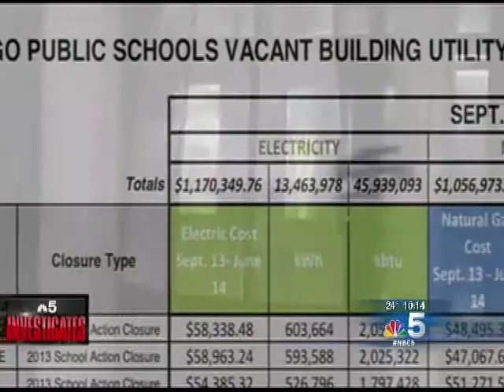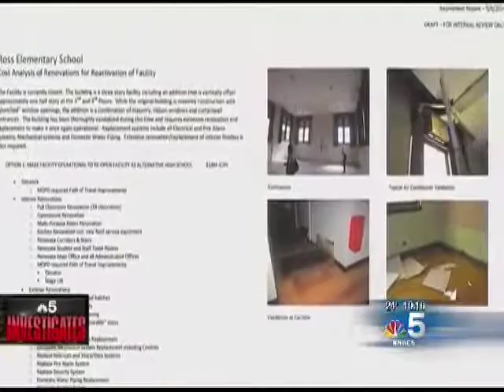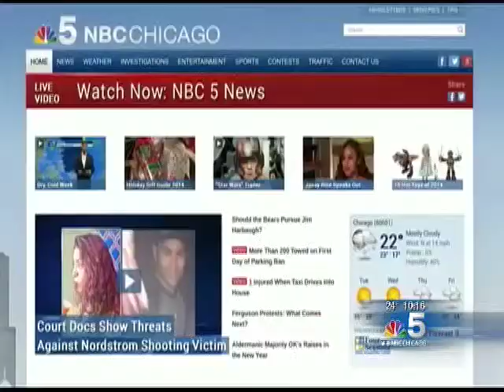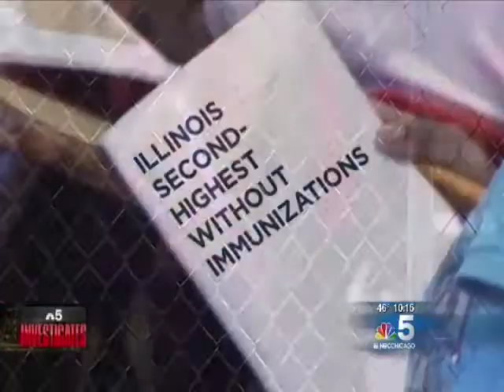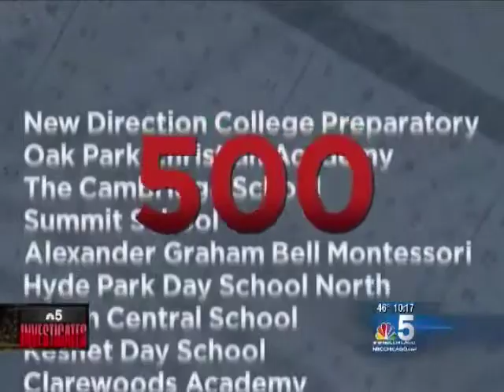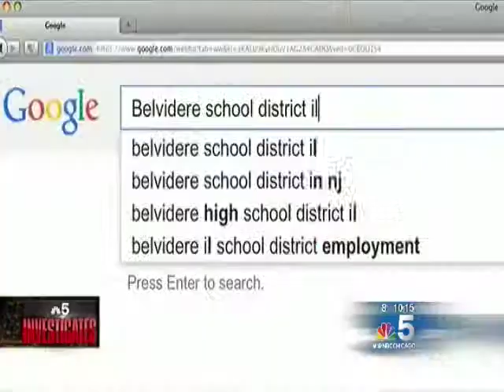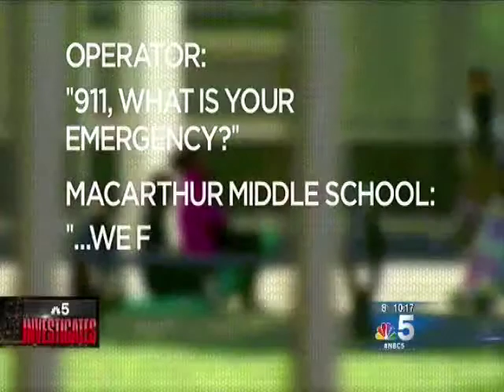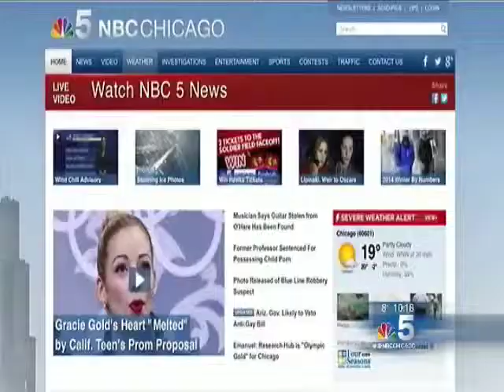NBC 5 Investigates The School Data Investigations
How much do Chicago-area parents really know about the schools they send their kids to, every day?  NBC5 Investigates embarked on a year-long project to find and analyze key datasets of local schools -- focusing particularly on datasets which had never been closely examined before.  These stories are part of that year-long project.